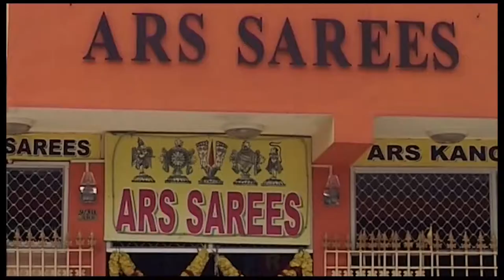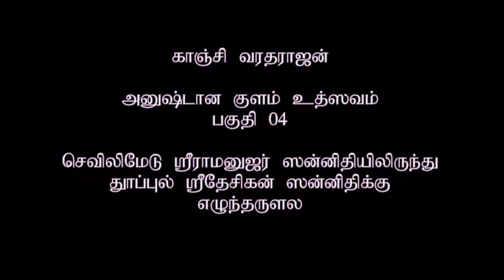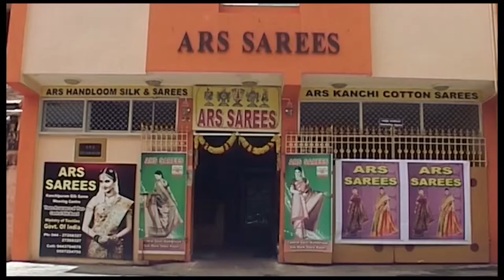Dinamdhorum Divyadesam (D) 24 - Kanchi Varadarajan Anushtana Kulam Uthsavam Part 04_9m 57s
Kanchi Varadarajan Anushtana Kulam Uthsavam Part 04